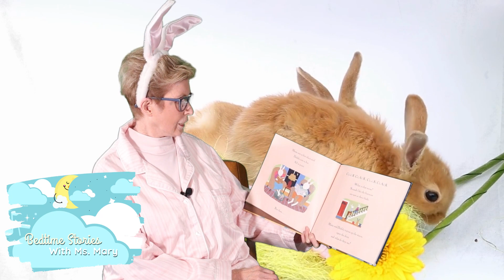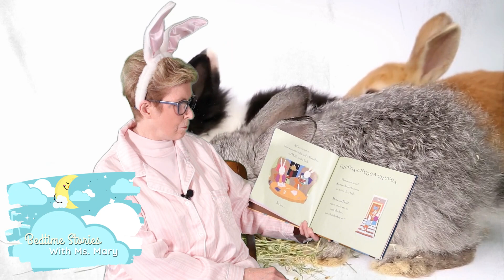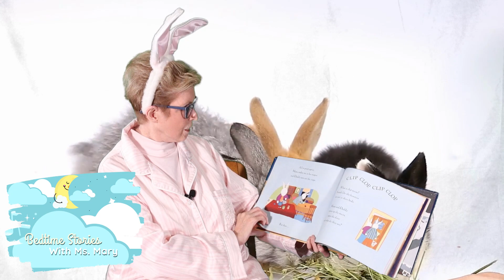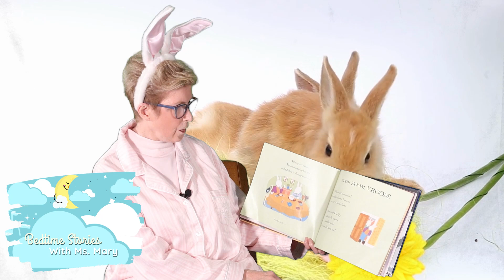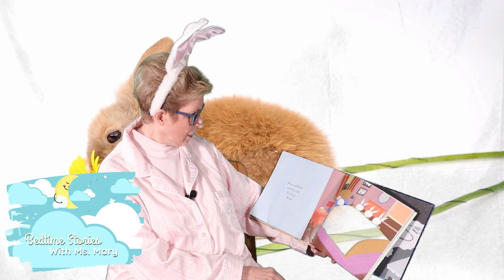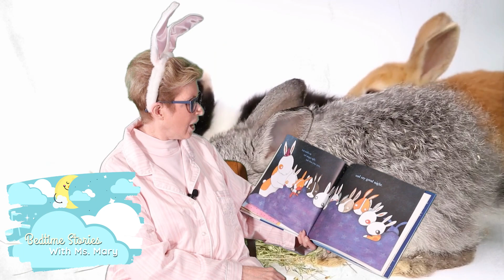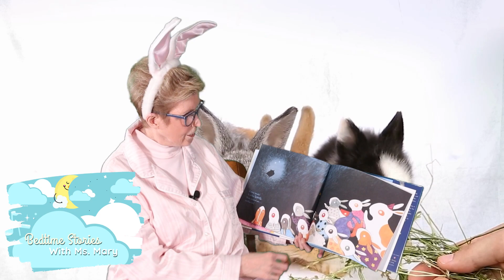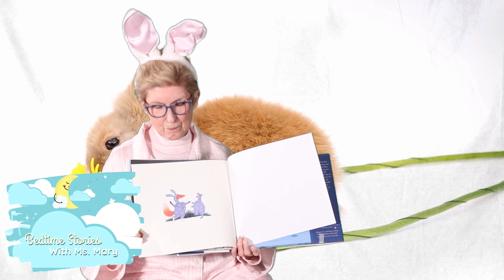Bedtime Bunnies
More bedtime stories about bunnies!